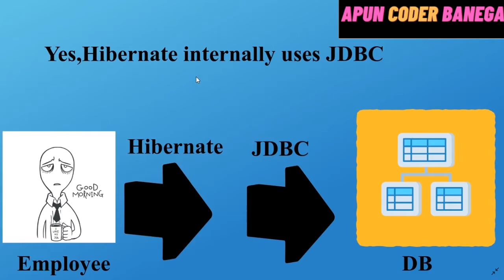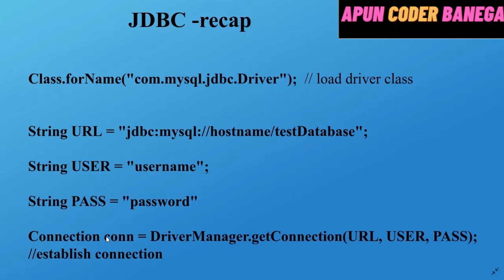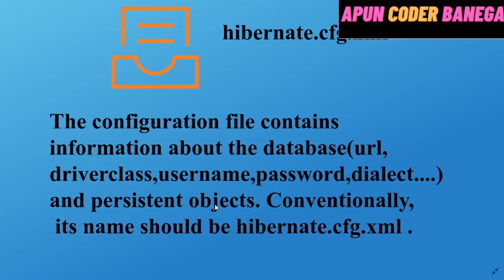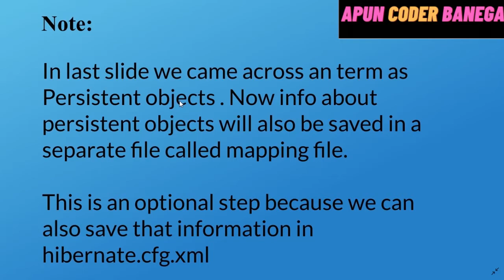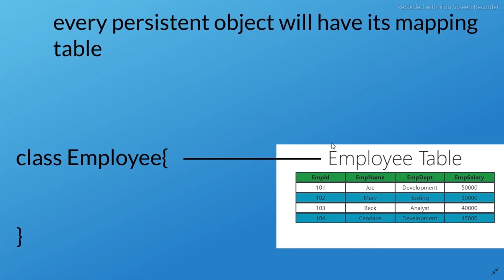Hibernate Framework tutorial | Introduction to hibernate | LEC 1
Welcome to java Hibernate tutorial series by ApunCoderBanega.We have already spring framework tutorials (mvc and core)

Hope you will like our Hibernate  framework tutorial series ..

Hibernate is easy to learn You will enjoy it !